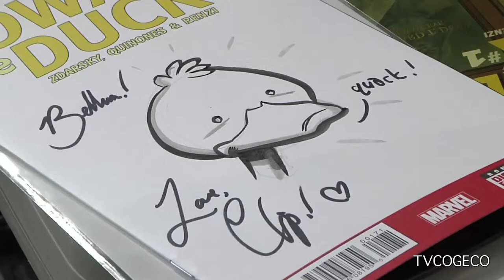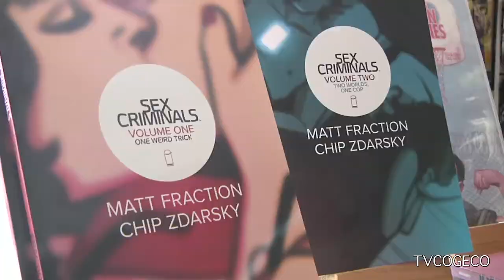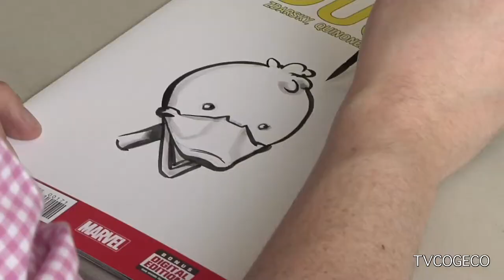Chip Zdarsky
Big B Comics in Niagara Falls recently welcomed comic writer/artist Chip Zdarsky.